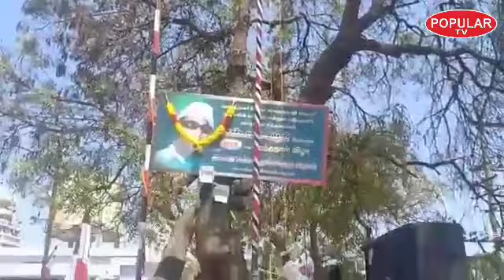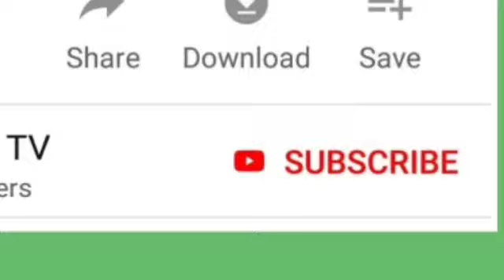புரட்சித்தலைவி அம்மா 71வது பிறந்தநாள்விழா! அமமுகவின் பாப்புலர்முத்தையா தலைமையில் பொய்கையில் கோலாகலம்